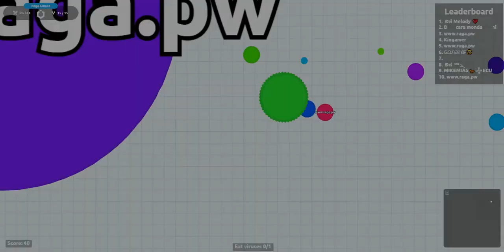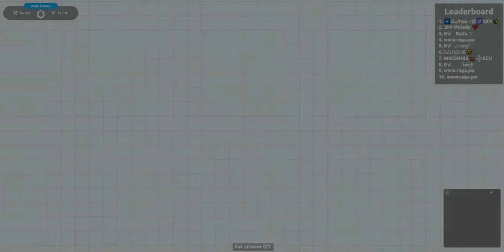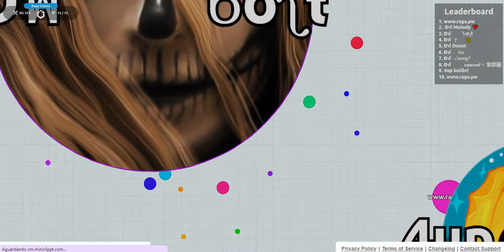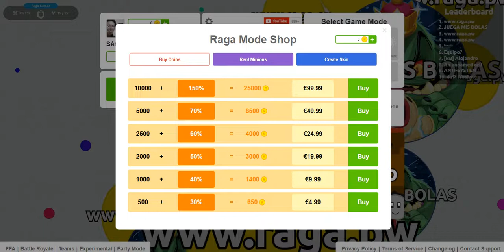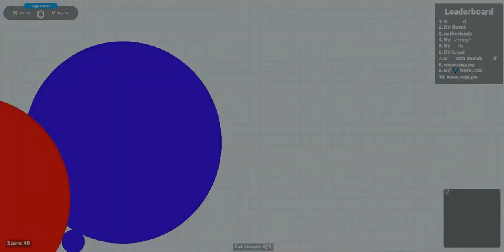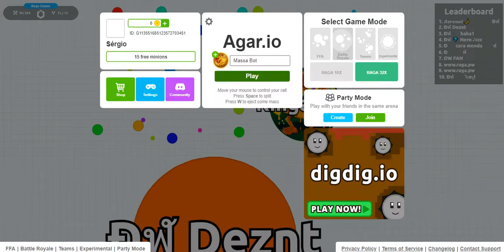USANDO HACK NO AGAR.IO! Raga 32X Massas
FNF, Fnaf E ETC... Trago no canal, esse mês como estou de férias irei viajar, os vídeos não serão mais díarios por causa disso, até dia 6 estarei disponível postando muitos vídeos.
Especial De Jogos A semana inteira!